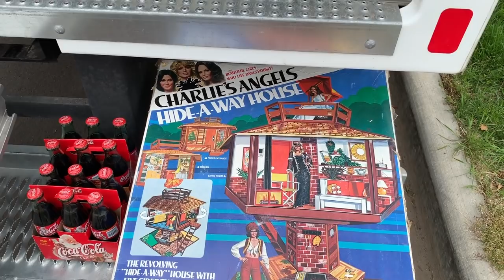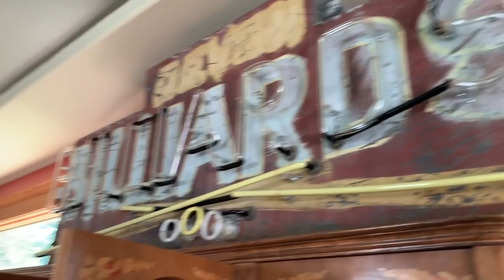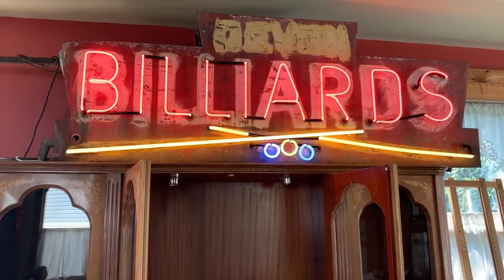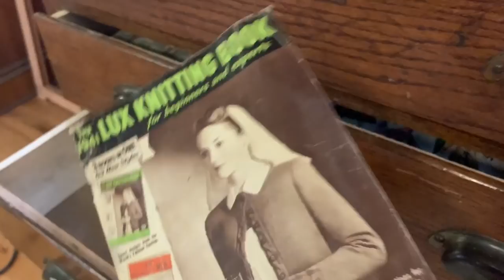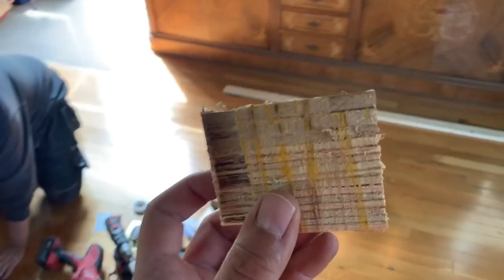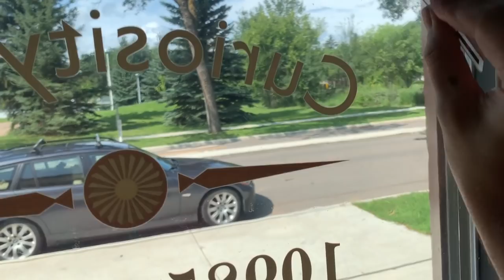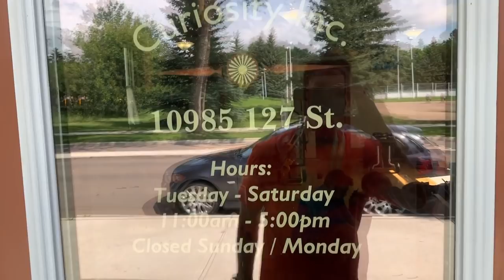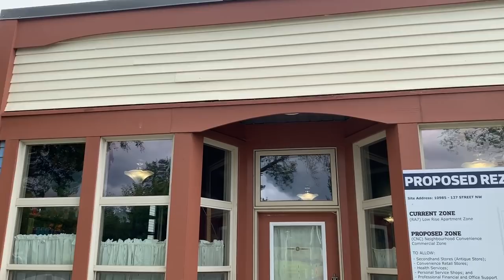Part 6. Tree trimming, floor repair and return of the Viking! General Store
In today’s episode we have some familiar friends return to help us out with some work around the yard and inside the building. Patrick and I go to collect some more cool items to bring into the shop and my friend Dave comes over to start planning some painting on the outside of the building! Follow this adventure and more as we renovate the general store! General Store Part 5